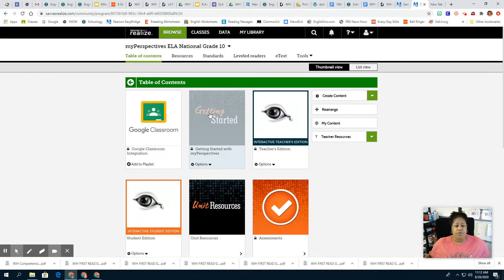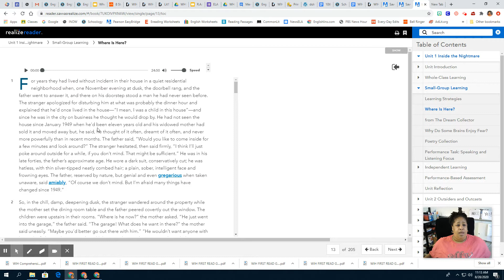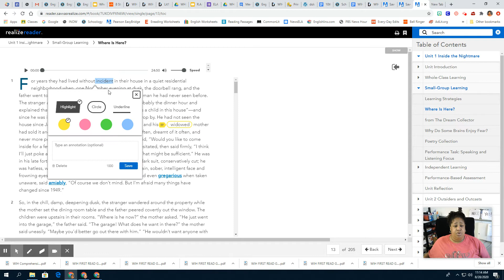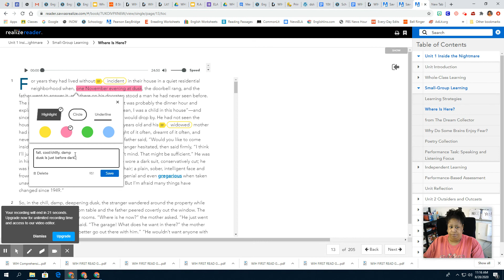Annotating in your Savvas eText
Student Tutorial